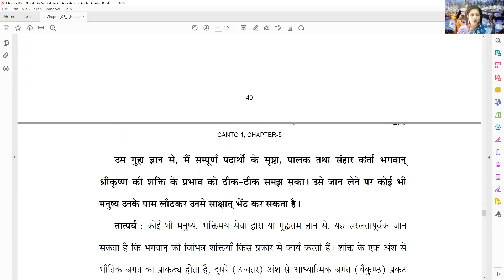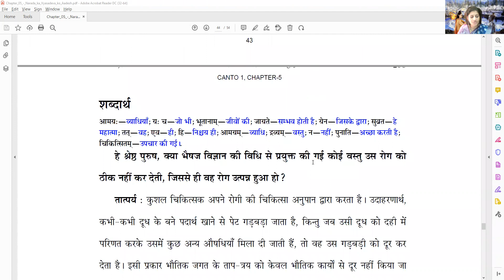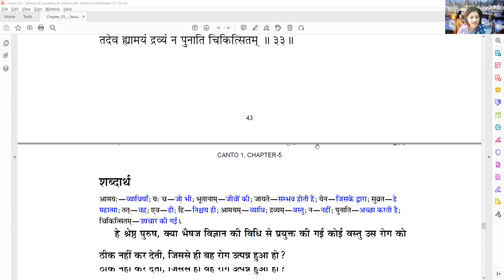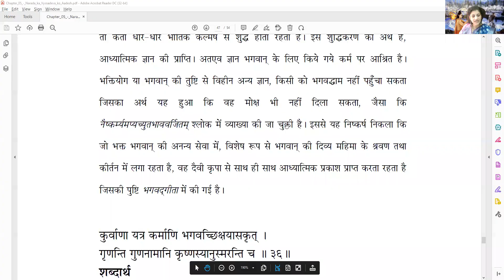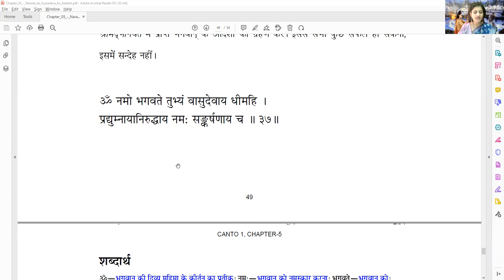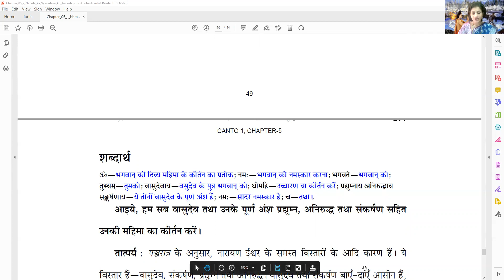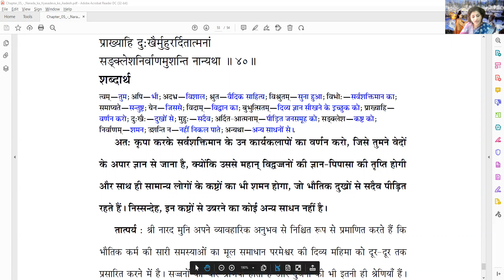Singapore हिंदी Session 15 श्रीमदभागवतम स्कंध 1 अध्याय 5 Part 4 Srimad Bhagavatam (1.5.31- 1.5.40)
स्कंध1-अध्याय 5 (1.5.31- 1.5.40) chaptername - Part 4

सत्रों की नियमित सूचना और आगामी कार्यक्रमों की जानकारी के लिए WhatsApp कम्युनिटी  और  टेलीग्राम ग्रुप ज्वाइन करे -

कृपया अपने मित्रो, शुभचिंतको को भी सत्रों का लिंक प्रेषित कर भक्ति की और प्रेरित करने का निस्वार्थ प्रयास करे|

भैषज विज्ञान की विधि
4 प्रकार के सज्जन
 4 प्रकार के दुर्जन
भक्ति से ज्ञान का स्वः उद्भव
सर्वं खल्विदं ब्रह्मं